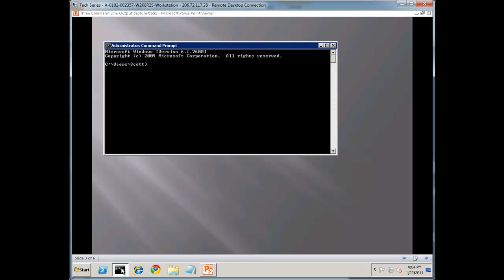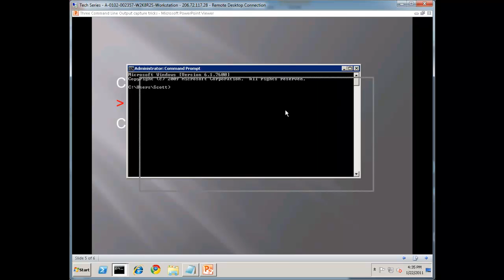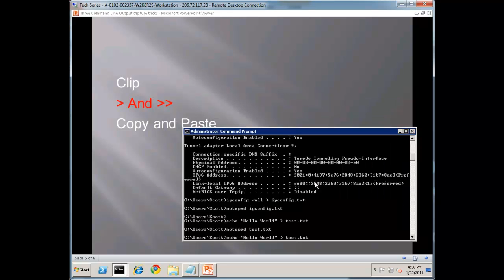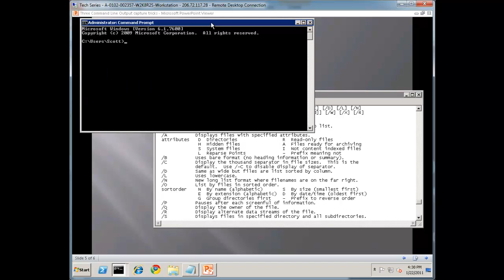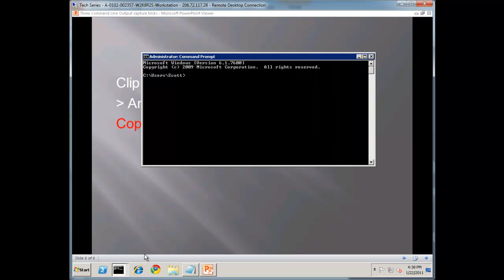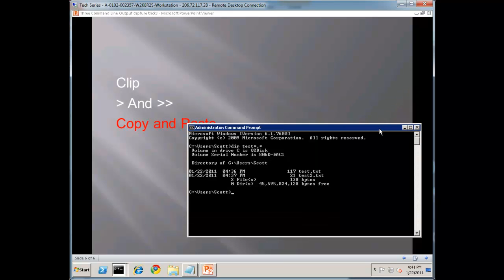Three tricks for capturing command line output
Three tricks for capturing the output from the command line